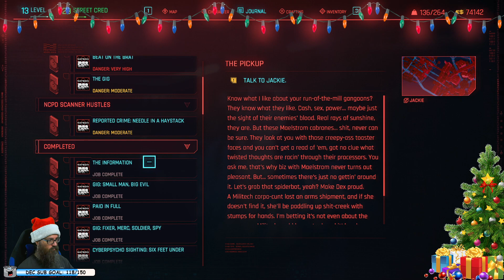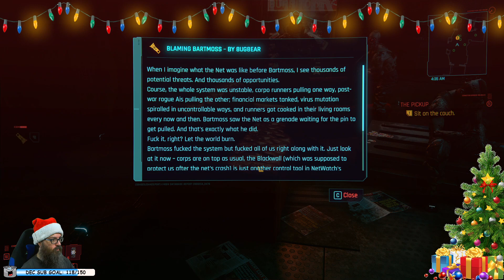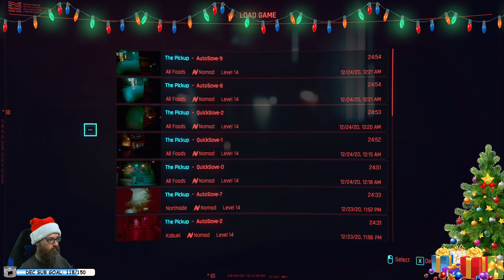Panz Plays Cyberpunk 2077 [VERY HARD] #18 Act 1 The Pickup